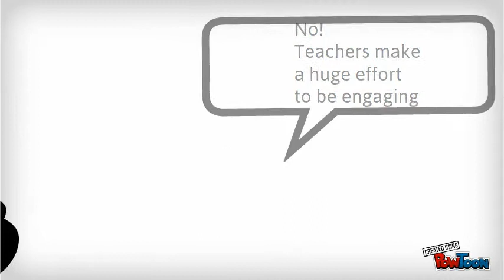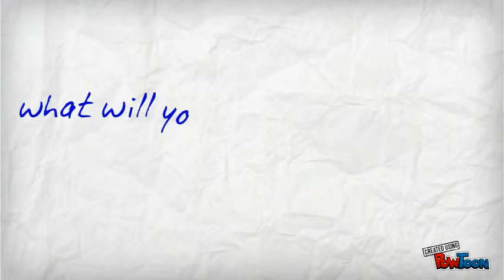Planning Your Lesson Using A Design Thinking Farmework